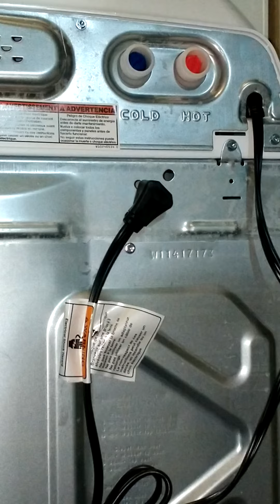hooking up Whirlpool hoses